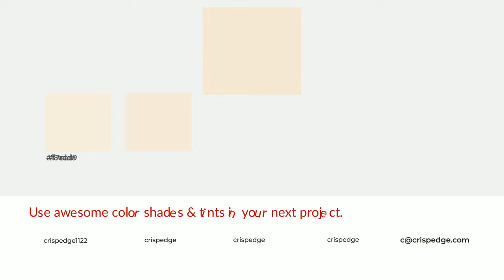Shades & Tints of Bali Sand color f6e8d5 A Warm Orange color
Shades of Bali Sand color f6e8d5 Warm Shades of Bali Sand color with Orange hue for your project!

Shades
Hex dacebd

Tints
Hex f7ead9

Bali Sand is a warm color, and it emits cozier and active emotion. Warm colors are symbols of warmth, fire, heat, and sunshine. It also evokes joy, passion, love, and even anger emotions. You can see them used in Restaurants and Gyms.